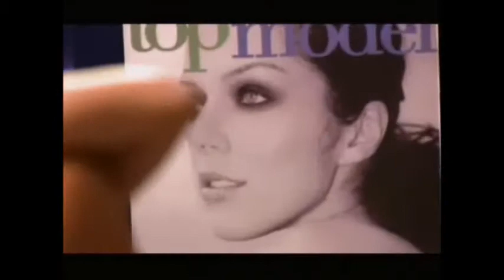ANTM ALL WINNERS 1, 21